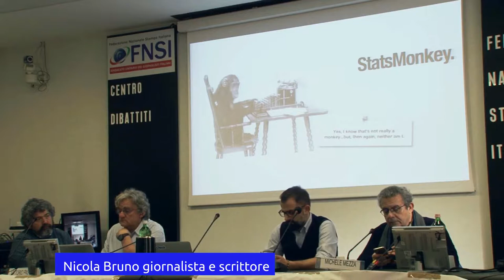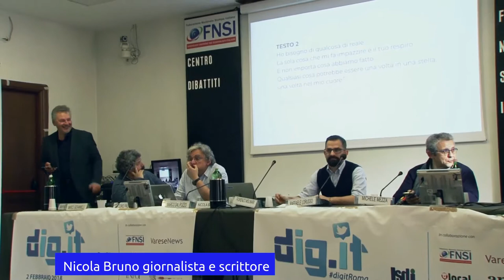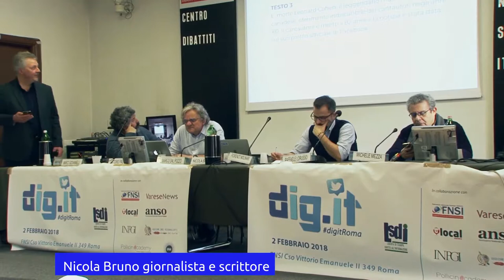digitRoma Nicola Bruno Algoritmi, giornalismo e lavoro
digitRoma 2 febbraio 2018 sala Walter Tobagi Federazione Nazionale della Stampa Italiana panel mattino "Algoritmi giornalisti e lavoro" intervento di Nicola Bruno di effecinque autore con Raffaele Mastrolonardo di "la scimmia che vinse il pulitzer" modera Marco Renzi giornalista presidente Lsdi